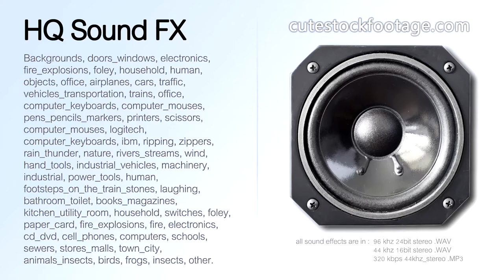Water from crane bathroom 04 - HQ sound effect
Water from crane, bathroom, hard, turn on &amp; off. Duration: 00:14,38 ms